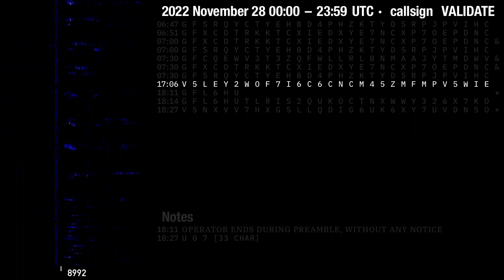US Emergency Action Messages – November 28 2022 – callsign VALIDATE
※ This video was previously uploaded to a different YT channel. It has been reuploaded here to centralize HFGCS content to a single, dedicated channel. The video and description have not been significantly modified from the original upload, and some information may be out of date.

On the heels of a long weekend, today was quieter than I expected.

From personal experience, I can tell you that Selo Olive is a fine product, and an important one for your life; it is an olive oil is far superior to the adulterated oils you will find on your local grocery shelf. Martin is a friend of the channel and I am a friend of the product. I am compensated in bottles of olive oil to advertise this product in the channel, not money. That's how much I like it.